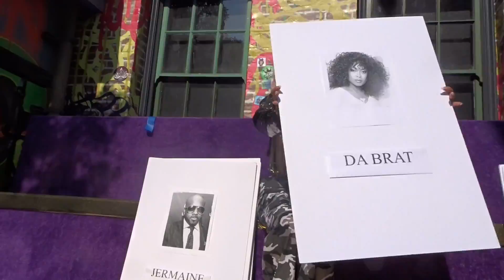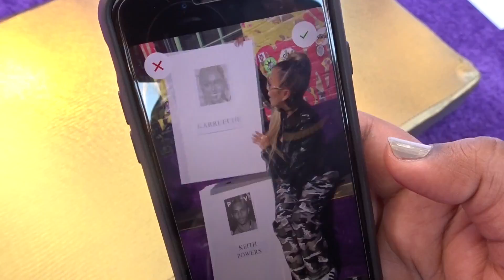I INTERVIEWED HIP HOP LEGENDS!!! | Liane V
I had an unforgettable time interviewing so many incredible hip hop artists at the VH1 Hip Hop Honors!!